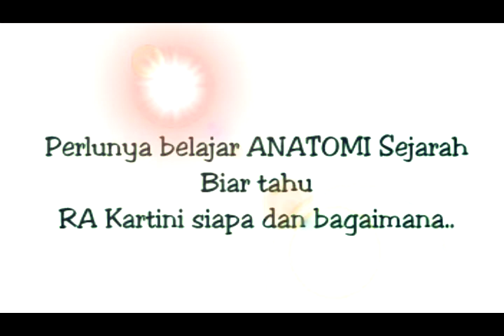OPA WONG BUMIAYU. " Perlunya belajar Anatomi Sejarah, biar tahu RA Kartini itu siapa dan bagaimana.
Bismillah.
Assalamualaikum Warahmatullahi Wabarakaatuh. Semoga kita semua senantiasa sehat dan penuh berkah. Aamiin.
Alhamdulillah, OWB kembali hadir, kali ini mengangkat Tema bulan April, bulannya RA Kartini. Sangat  menarik. simak sampai tuntas. semoga bermanfaat.
"pituturwongbumiayu